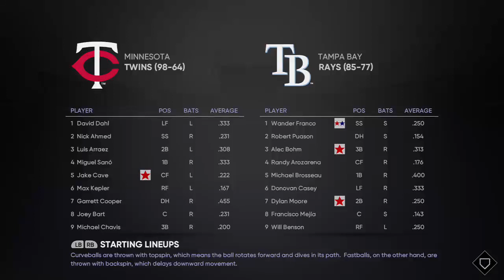Minnesota Twins vs. Tampa Bay Rays - 2023 ALDS Game 4